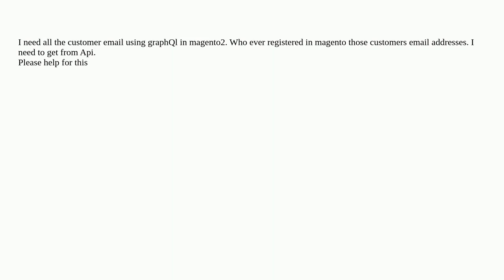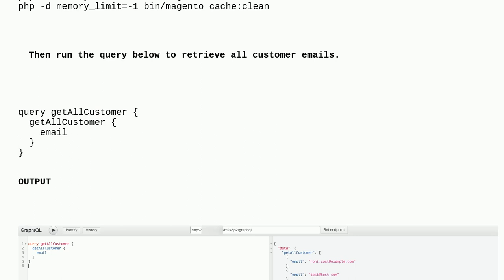Magento: How to get all the customer email using graphQl in magento2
How to get all the customer email using graphQl in magento2

A special thanks goes out to the awesome community

  magento2 magento2.4.5 graphql customer email